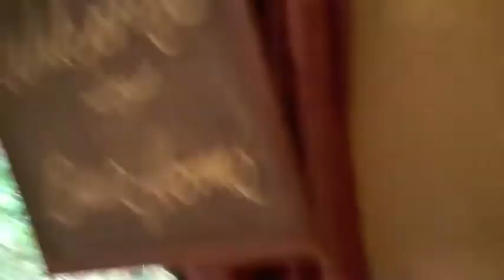Antiqued Kitchen Cabinet Makover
Visually fantasize this kitchen cabinet makeover. This is a before and after kitchen makeover by Kami Tremblay Design.  After consulting with the client, these kitchen cabinets went from "blah to stunning!"  Along with painting the surrounding environment, these kitchen cabinets were primed and painted, then an antiqued faux finish was added to give it a real bistro feel.  The client was extremely satisfied and the makeover provided an instant increased value to the home that will be enjoyed for years to come.